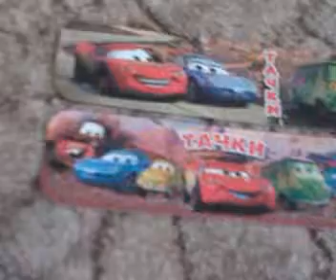Две закладки.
Две.